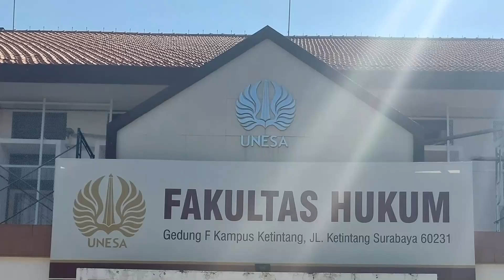Dokumentasi Kampus Unesa Surabaya dengan Produk Multimo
Hai Multilovers!

Kali ini Multimo mengunjungi Fakultas Hukum di Kampus Unesa yang berada di Ketintang, Surabaya.

Kampus yang telah menjadi salah satu ikon kota Surabaya ini telah memilih produk Multimo sebagai furnitur pilihan pada fakultas terbarunya.

Berikut pengalaman Bapak Mohammad Romli, S,Kom. selaku perwakilan dari Fakultas Hukum Unesa selama bekerja sama dengan Multimo.